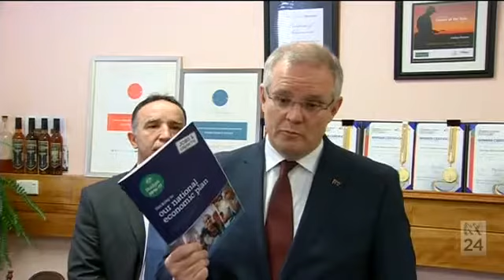Scott Morrison: We mean what we say & 100% of nothing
18/09/2016 Double-Dutch Scott Morrison before and after the election.